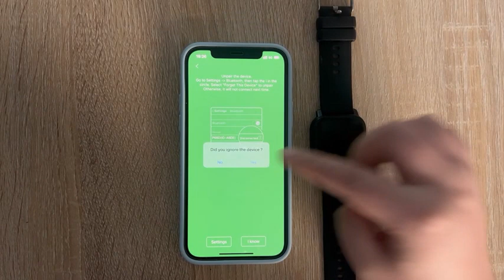Smart Watch for Women Men Answer/Make Calls, 1.85" Fitness Watch with Heart Rate - Amazon 01